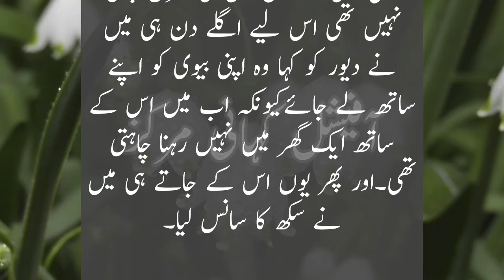Nukar ne parchi kati Very Emotional Heart Touching Story Sachi kahaniyan urdu story 499